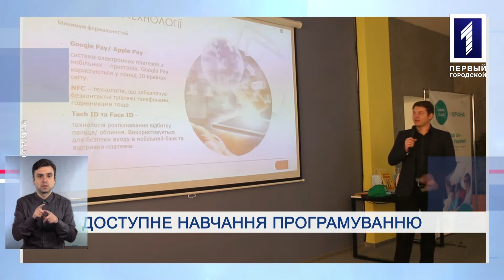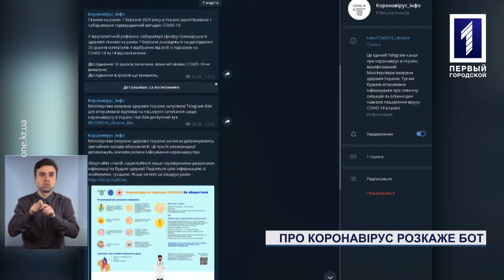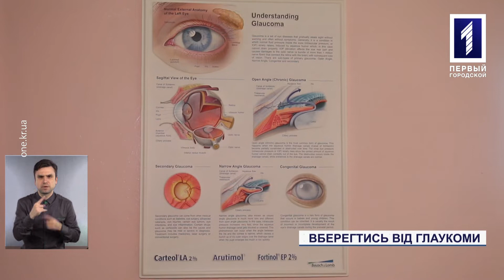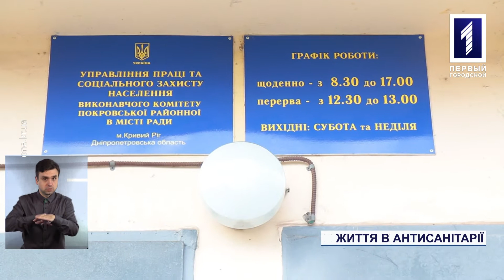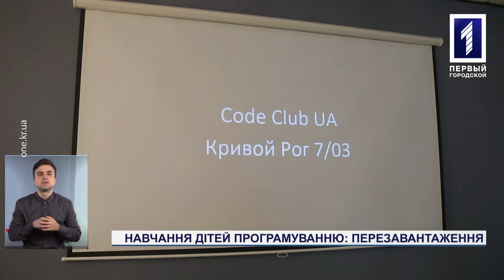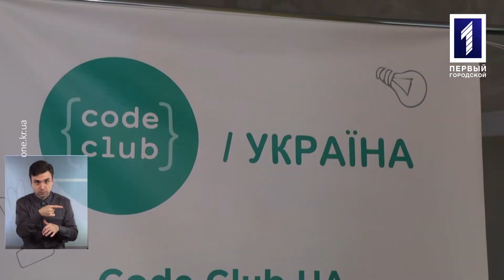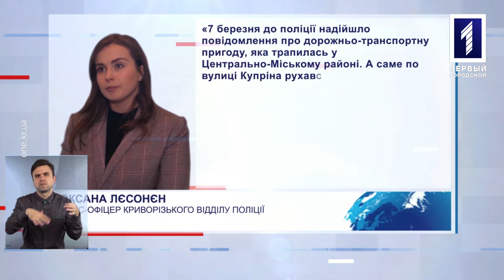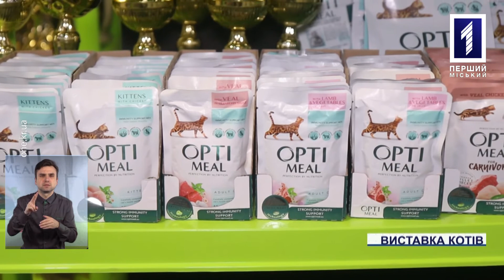Новини Кривбасу 9 березня 2020 (сурдопереклад): життя без каналізації, програмування, виставка котів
Про бабусю, яка живе без каналізації, програмування для дітей та виставку котів - дивіться  у випуску новин з сурдоперекладом.